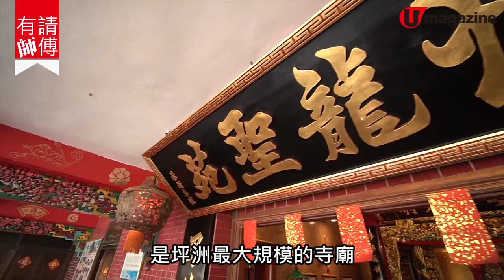坪洲龍母廟求子 求真姻緣 | 拜神教學 + 摸龍床 + 超準解籤婆婆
個個都希望心想事成，事事順利！記者聽講坪洲依間龍母廟好靈驗，唔少善信都會專程入去求子、求真姻緣，今次一於入去一探究竟先！

【info】
坪洲龍母廟
地址︰離島坪洲東灣志仁街15號地下
交通︰中環 6 號碼頭搭乘渡輪，落船後步行約 10 分鐘。

全方位緊貼《U Magazine》社交平台